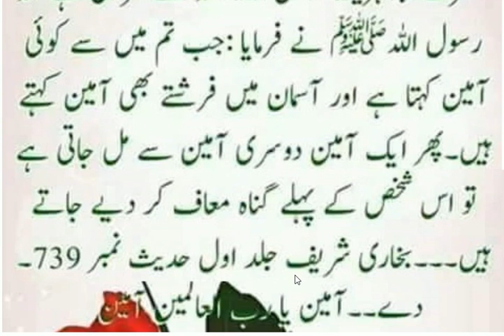Hazrat Muhammad ﷺ Ny Farmya فرشتے کی آمین سے آمین کیسے ملاہیں